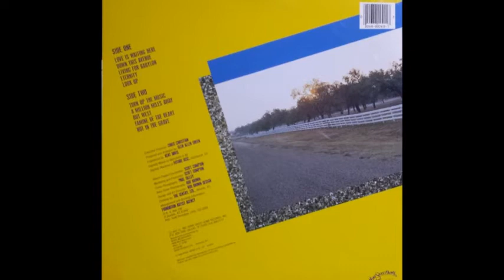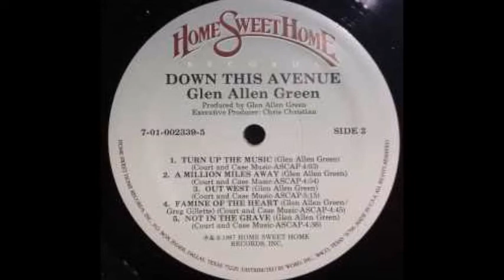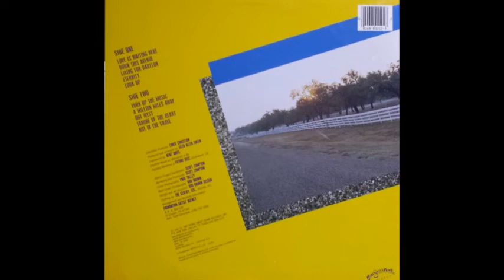Glen Allen Green - Eternity